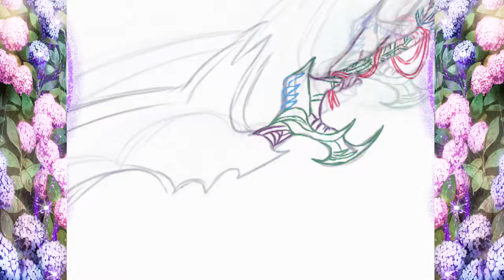【Speedpaint】 Chibi Gardianne(eldarya) #1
(／・ω・)／  I hope you like it! It's my style in Chibi of a Gardianne the game eldarya ;D!

★Software: Paint Tool SAI
★Tablet: Wacom Intuos creative
★Time: 16 hours

╰☆╮ғollow╰☆╮

0:01 - Tenma Tenma- September

3:55 - YUC'e - Night Club Junkie: